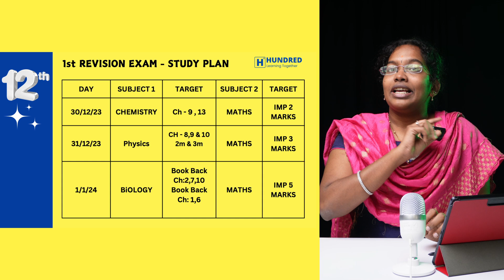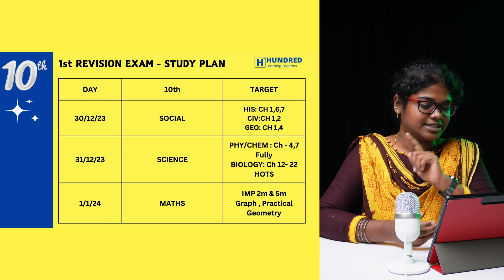10th, 11th & 12th First Revision Exam Study Schedule CENTUM PLAN State Board Tamil